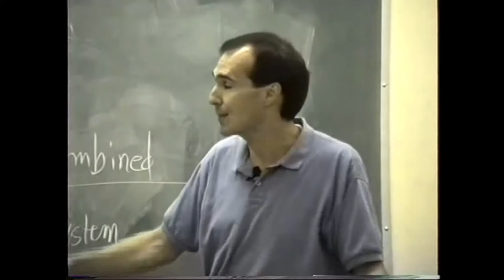How To Learn Anything [Marshall Vandruff]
Drawing is just like anything else we have learned in our life. The only way we improved at anything was to do that thing over and over again until it became subconscious. The same applies to drawing. It's not a talent or natural ability to do something, it's a skill that you constantly procure throughout the years so that it becomes as easy as speech (or reading, as Marshall Vandruff explains).